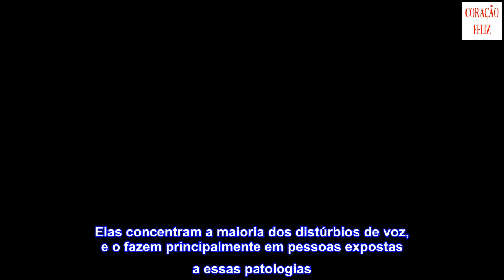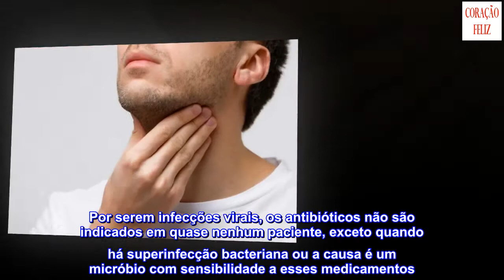As 3 doenças mais comuns das cordas vocais